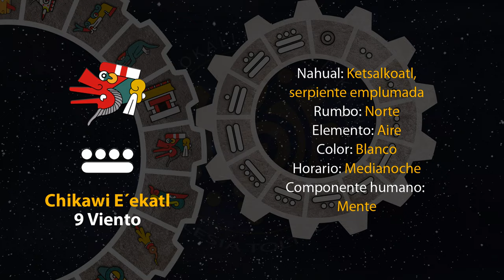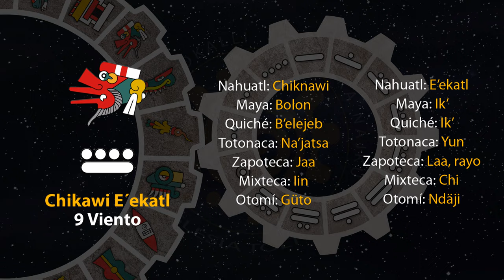El tonal de hoy es "9 Viento - Chiknawi E´ekatl" 13/08/23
14 de Tlashochimako
Año 7 Agua
49 del 19 Atado
5145 del Quinto Sol

13 de agosto de 2023.